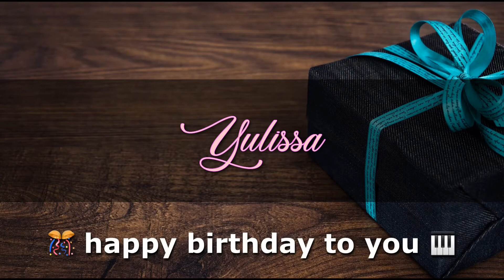YULISSA Angelclasico HAPPY BIRTHDAY